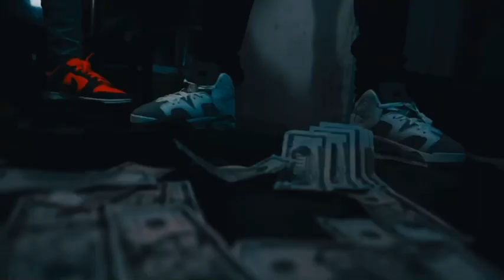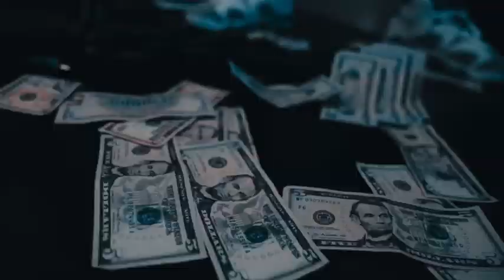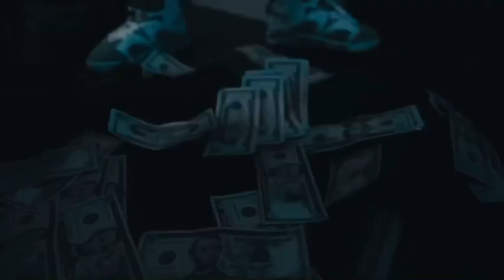24 BabyT - Letter to the guys